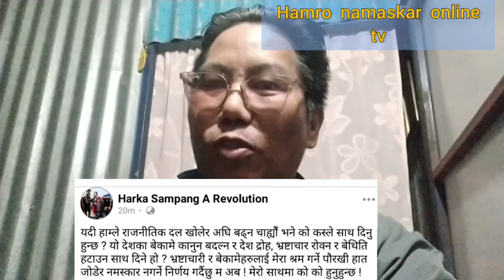मेयर हर्क साम्पङ , हतार नगर्नु नयाँ शक्ति निर्माण हुनेछ , हेर्नुस्